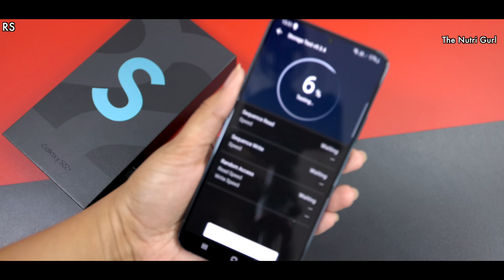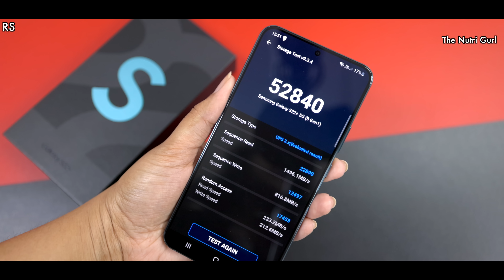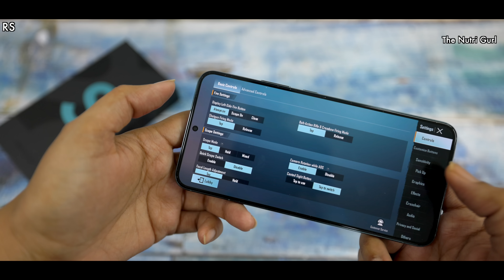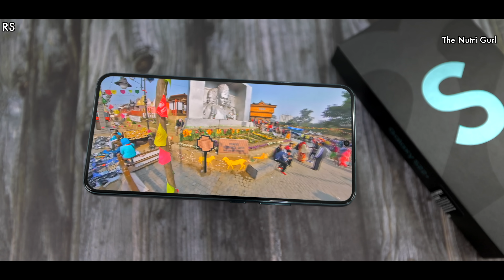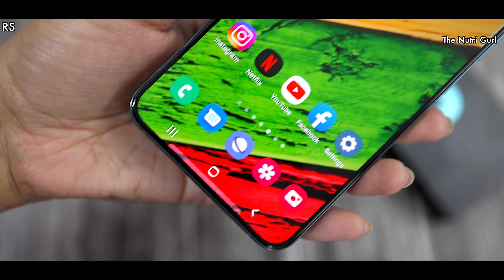Samsung Galaxy S22+ | Unboxing & Quick Review ( Indian Retail Unit)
Specs - Samsung Galaxy S22+
Internal Memory - 128/256 GB
Display  6.6" Dynamic AMOLED 2X
Battery - 4500
Dimension -
weight -  196 g Approx
Price -
8/128GB - Rs.84,990/-